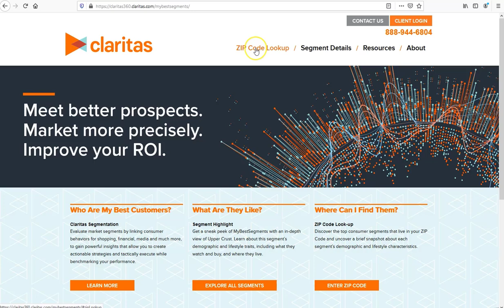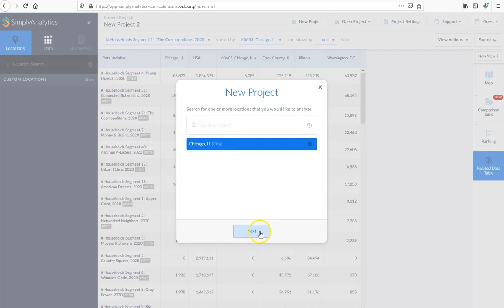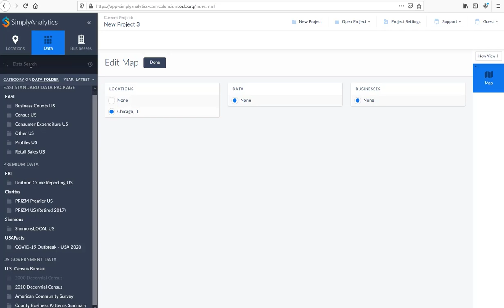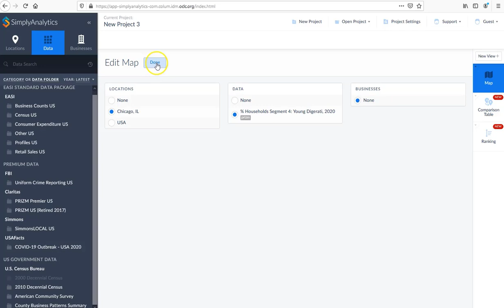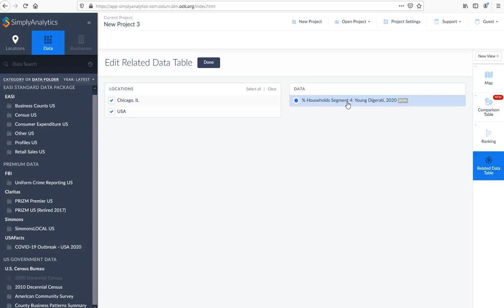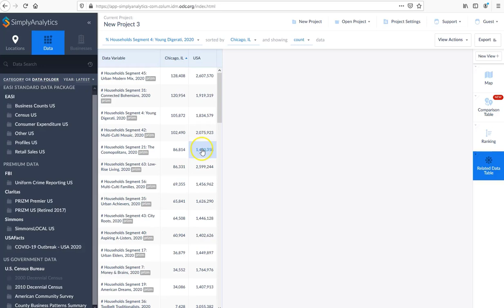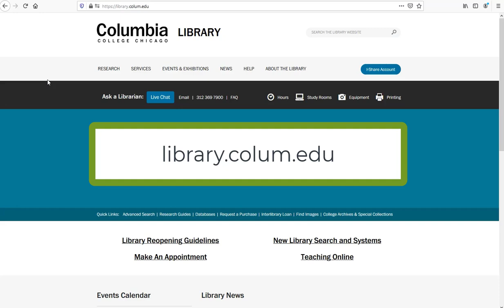SimplyAnalytics: Finding Claritas PRIZM Premier Data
This video is organized in two parts:
1) How to browse the Claritas PRIZM Premier Segments on the Claritas My Best Segments website in order to gain an deeper understanding of the segments.
2) How to find and view the PRIZM Premier Segments in the SimplyAnalytics database.

It is strongly recommended that you view the video SimplyAnalytics: Access and Basic Features before viewing this video.